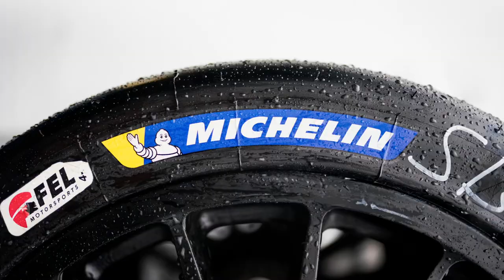Track Talk | Jack Polito - Polito Racing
19 year old GT4 driver Jack Polito (@_jackpolito) joins us for the second episode of Track Talk!

Jack has 16 years of racing experience primarily in Snowcross. Last season he made 4 appearances in the SCCC and won 2 of those races in his Multimatic built Ford Mustang GT4!

We talk with Jack about his transition into cars from sleds, how he overcame his struggles with wet races in F1600, his mindset and preparation leading up to race time, rally racing, and more.

Enjoy the conversation and drop some questions for future drivers in the comments!